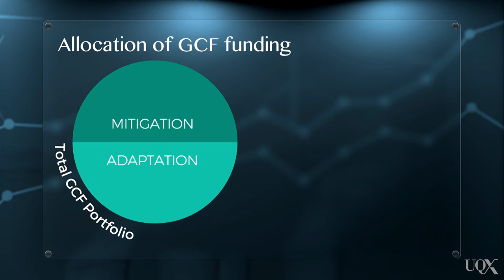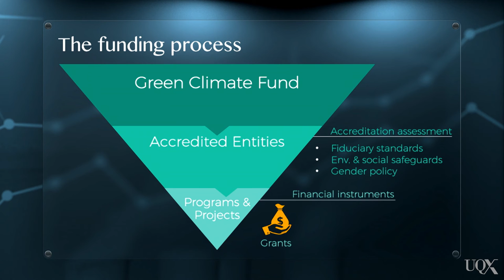UQx Carbon101x 2.4.1.1b Case Study: Green Climate Fund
The Green Climate Fund, or the ‘GCF’, is a global initiative that was established in 2010 under the United Nations Framework Convention on Climate Change.  In this video, Karen Hussey walks us through this example of direct climate finance in action.